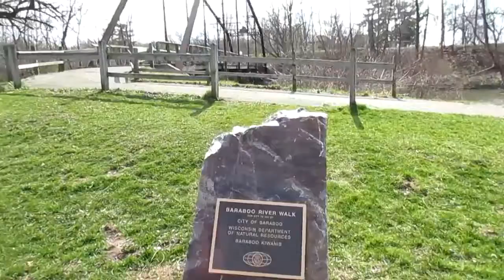Manchester Street Bridge in Ochsner Park in Baraboo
4-16-16
Springtime at the Manchester St. Bridge in Baraboo, WI at Ochsner Park.